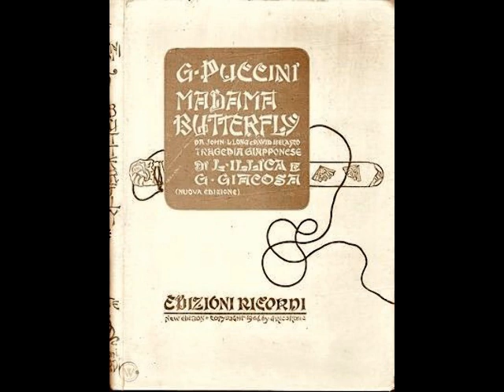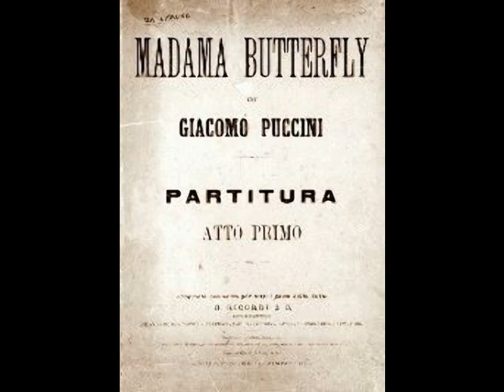Nino Piccaluga & Cesarina Valobra - Madama Butterfly (Homocord, 1930)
Nino Piccaluga (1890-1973) was a spinto-dramatic tenor who was very much in evidence during the two decades between the two wars. Born Filippo Piccaluga in Lombardy, he briefly studied voice in Milan with celebrated Heldentenor Giuseppe Borgatti. His debut was as Turiddu in Cavalleria Rusticana at the Politeama Duca di Genova in La Spezia in the fall of 1918. Appearances in Parma, Ravenna, Ancona, Salerno, Faenza, Novara, and Carrara followed, with Piccaluga’s first international appearance at Cairo’s Khedivial Opera House in La Fanciulla del West in early 1920. In November, Piccaluga sang the title role in the world premiere of Pratella’s futuristic work, L’Aviatore Dro, at the Teatro Comunale di Lugo di Romagna. The following year, the tenor made his Milan debut at the Teatro dal Verme as Paolo in Zandonai’s Francesca da Rimini. Two more world premieres followed…Gallignani’s In Alto! at Trieste’s Politeama Rossetti in November of 1921 and Alfano’s La Leggenda di Sakùntala at the Teatro Comunale in Bologna in December.

Although Zandonai and Alfano were champions of Piccaluga, Puccini was a bit harder to convince. As the La Scala premiere of his Il Trittico was approaching, the great composer expressed misgivings about Piccaluga. In a note to composer Carlo Clausetti, he states, “…a certain talent is not lacking but the raw material is not very good…for the Schicchi absolutely not.” Regardless of Puccini’s reluctance, Piccaluga sang the role of Luigi in Il Tabarro at the La Scala premiere on January 29, 1922. Piccaluga’s first overseas trip took him to Santiago in August of 1923. During his season at the Teatro Municipal, the tenor sang such verismo warhorses as Andrea Cheniér, La Bohème, Loreley, La Wally and Manon Lescaut. He sang similar repertoire in Valparaiso before returning to Europe in December to make his Barcelona debut as Rodolfo at the Teatro Liceo.

At the invitation of legendary soprano Dame Nellie Melba, the busy tenor travelled to Australia in March of 1924. Piccaluga spent nine months performing opera and concerts at His Majesty’s Theatre in Melbourne. The repertoire consisted of such favorites as Aïda, Carmen, Cavalleria Rusticana, Madama Butterfly, and Tosca. Also part of the season was the much heralded Australian premiere of Giordano’s Andrea Chénier in September. The biggest attraction of the season, however, was Melba’s farewell to the operatic stage (well, ONE of her farewells), in which Piccaluga sang opposite the great soprano in La Bohème. The October 13 performance was heard live throughout Australia in the inaugural broadcast by the BCA. The broadcast, which reportedly reached as far as the west coast of the US, was heard by over 150,000 listeners.

In November of 1929, Piccaluga sailed for North America to sing with the Columbia Grand Opera Company. During the season, the troupe toured the U.S. in a variety of works, including Il Trovatore, Carmen and La Forza del Destino. The tenor became quite popular with regional audiences, as well as the press. Piccaluga, who spoke passable English, found himself the subject of numerous newspaper stories, including a piece regarding his vocal coaching sessions with a quartet of girls from The Follies of 1930!

Back in Europe, Piccaluga spent much of the 1930s performing in secondary theaters and touring companies. By the time he reached his mid 40s, his voice was showing signs of decline after years of singing the most punishing repertoire. Health issues were also beginning to plague Piccaluga, causing him to limit his appearances. In 1939, after a final Don José in Carmen at Milan’s Teatro Puccini, the 49 year old tenor left the stage for good. Piccaluga devoted the next quarter century to teaching before retiring to the Casa di Riposo in Milan. It was here that he died on February 3, 1973 at the age of 82.

Piccaluga’s career took him to such major opera centers as Rome, Genoa, Florence, Naples, Venice, Turin, San Remo, Lisbon, Amsterdam, Monte Carlo, Buenos Aires and Rio. His repertoire of some 35 roles, included the leads in Turandot, Madama Butterfly, Pagliacci, Ernani, Un Ballo in Maschera, La Gioconda, Fedora, Sly, and Loreley. He even ventured into Wagner, with appearances in Lohengrin, Tristan und Isolde and Die Walküre. The tenor’s recorded legacy, stretching from 1920 to 1930, includes dozens of discs made for Columbia, Fonotipia, Parlophon, Odeon and Homocord. These recordings reveal an approach to singing that is expressive, virile and always thrilling. It is an approach that also seems a bit reckless and out of control at times. There are certain phrases in Piccaluga’s recorded performances where the tenor seems to be on the verge of “losing it”. Despite his inconsistencies, Piccaluga always offers the listener some VERY exciting singing. Here, Piccaluga and soprano Cesarina Valobra (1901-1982) sing the (sadly incomplete) love duet from Act I of Puccini’s Madama Butterfly. This was recorded in Milan for Homocord in 1930.